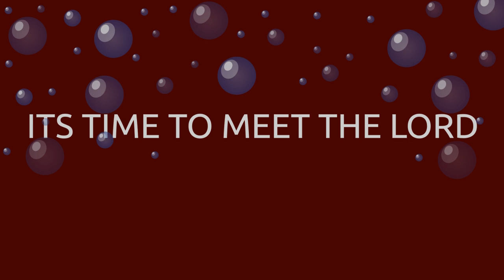ITS TIME TO MEET THE LORD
KASHITO KIBA